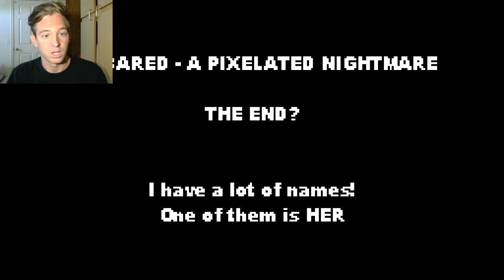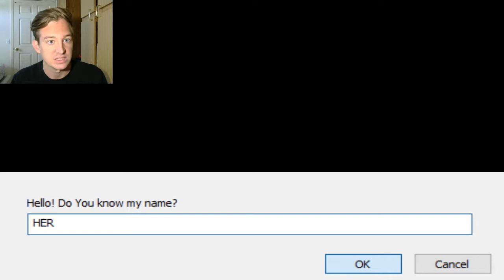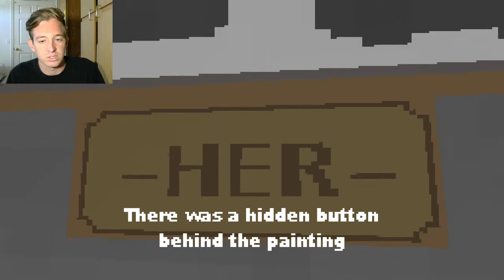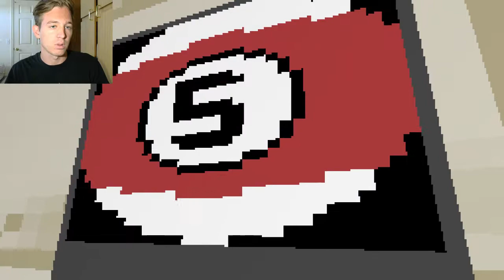DEALING WITH HER-IMSCARED (2)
And what would a horror story be without a feminine twist? Enjoy!